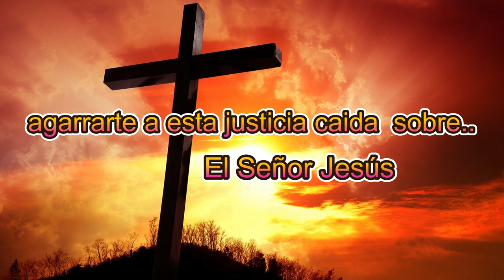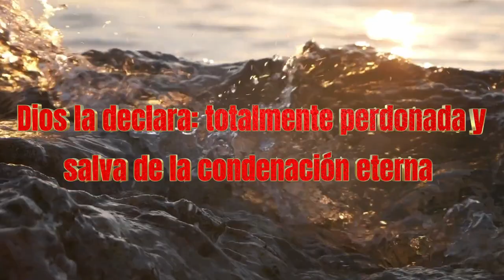¿QUE ES LA ESPIRITUALIDAD BIBLICA?..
Miry-Discípula del Señor Jesús
MINISTERIO TINAJAS...